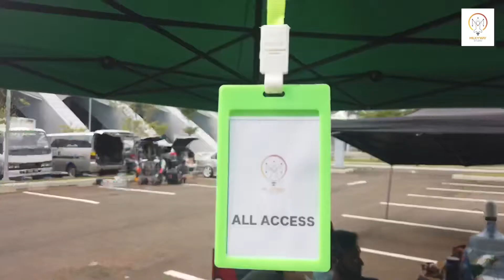Behind The Scene - OPPO RENO 4 Indonesia TVC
Ph
Cara Pembuatan iklan Oppo Reno 4